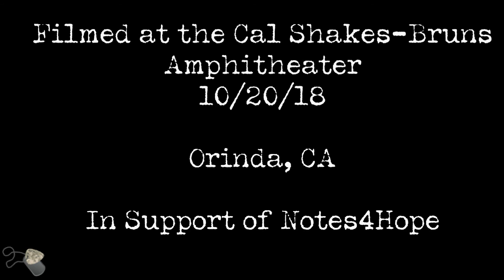After All the Drinking's Done || The Real Doug Lane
Filmed at the Cal Shakes-Bruns Alphitheater, Orinda, CA